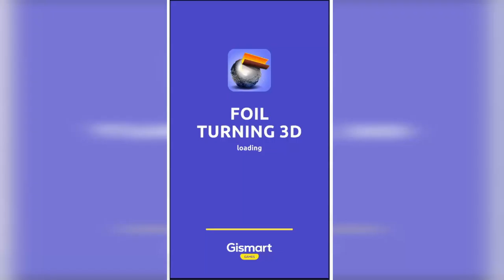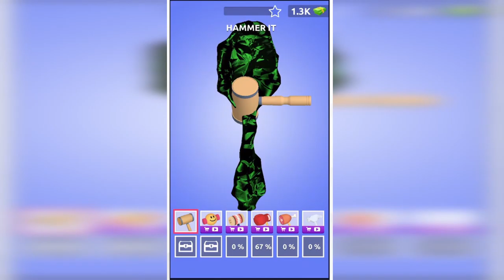Foil Turning 3D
Foil Turning 3D No Commentary Gameplay Playthrough

App Name: Foil Turning 3D
Game Developer: Gismart
Game Category: Casual
Game size: 88M
Requires: Android 5.0 and up
Content Rating: Rated for 3+

Oh, sooo shiny…but what could it be? Create unique masterpieces from foil in Foil Turning 3D!

Hammer? Check. Foil? Check. Then it’s time to create.

Here’s how to play:
1. Grab the foil and mold it into fantastic shapes using that mallet.
2. Got what you want? Great! Now it’s time to get polishing. No one likes rough edges, after all. Sand it down so that it’s nice and smooth. Good job!
3. Now, time to paint it. What’s life without a little color, after all? Choose between reds, blues, purples, and more.

And you’re done! Now it’s time to sit back and enjoy your creation.

Download Foil Turning 3D today and enjoy a creative and relaxing game at your fingertips.